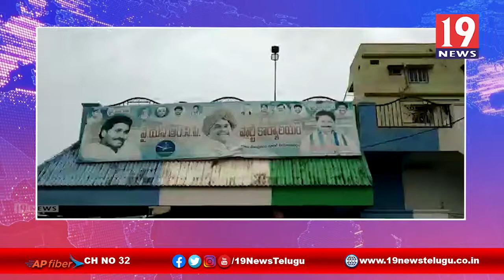వైస్సార్ వర్ధంతి సందర్బంగా వైస్సార్ చిత్రపటానికి నివాళులు అర్పించిన ఆకుల వీర్రాజు - తూ గో జిల్లా